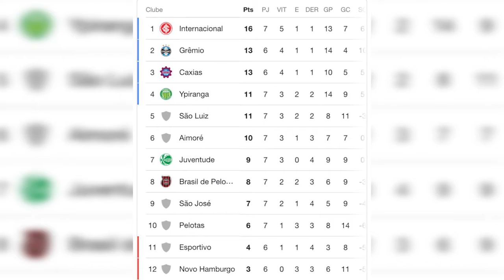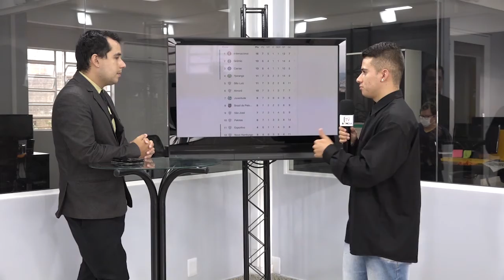Destaque do Esporte 2ª Edição – 29/03/2021